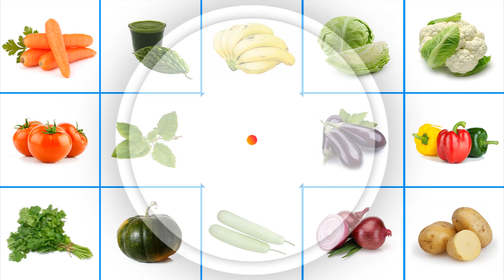पुराने से पुराने पिंपल व झाइयां के दाग और घाव के निशान हटाने के रामबाण नुस्खे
किसी भी तरह का त्वचा में  दाग़ या निशान को मिटने का कारगर घरेलु नुस्खा
१ चम्मच  तेल और २ कपूर के टुकड़े को अच्छी तरह मिक्स कर ले और रुई के द्वारा दाग़  वाले जगह पर लगाइये।  और ऐसा आप को ७ दिनों तक करना है।